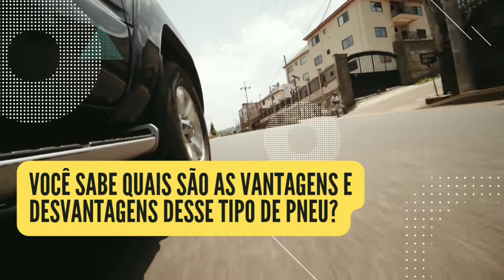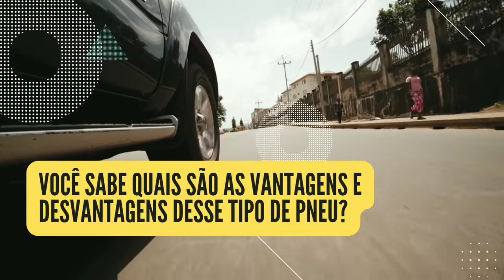PNEUS DE BAIXA PRESSÃO: PERIGOSOS OU EFICIENTES?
Olá, pessoal! Hoje vamos falar sobre pneus de baixa pressão. Você sabe quais são as vantagens e desvantagens desse tipo de pneu?

Vantagens:

Ao reduzir a pressão dos pneus, você pode aumentar a vida útil dos pneus em até 30%.

Isso ocorre porque os pneus de baixa pressão são menos propensos a sofrer danos por impacto.

Pneus de baixa pressão também podem melhorar o conforto de condução.

Isso ocorre porque eles absorvem melhor as irregularidades da estrada.

Em alguns casos, pneus de baixa pressão podem melhorar a eficiência de combustível.

Isso ocorre porque os pneus de baixa pressão rolam mais facilmente.

Desvantagens:

A principal desvantagem dos pneus de baixa pressão é a segurança.

Pneus com baixa pressão são mais propensos a se deformar e estourar, o que pode causar acidentes.

Pneus de baixa pressão também podem afetar o desempenho do veículo.

Eles podem reduzir a estabilidade, a frenagem e a manobrabilidade.

Conclusão:

Pneus de baixa pressão podem oferecer alguns benefícios, como aumento da vida útil e conforto de condução.

No entanto, eles também apresentam alguns riscos de segurança